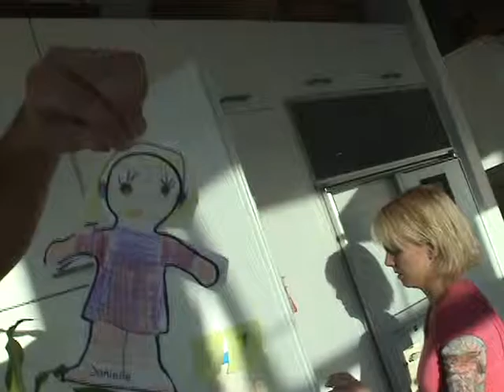Dani Award video